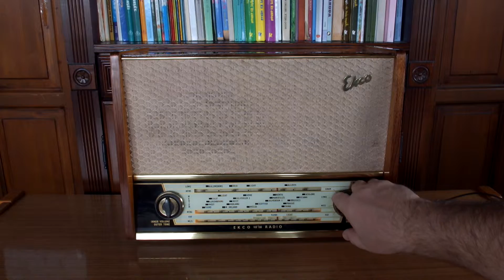Ekco A320 (1957)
Elektroncsöves  rádió